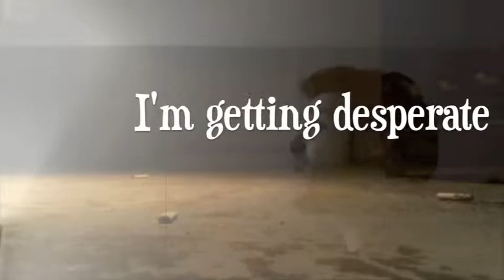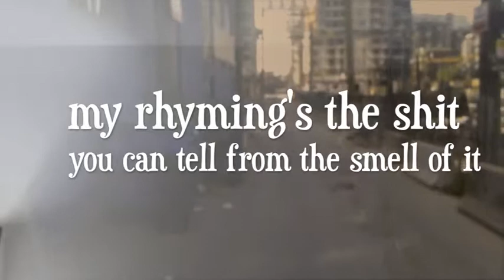Pedwell - I Won't Be Silenced - Full Song + Lyrics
Official Lyric Video for 'I Won't Be Silenced' by Pedwell

Words and music by Brad Pedwell